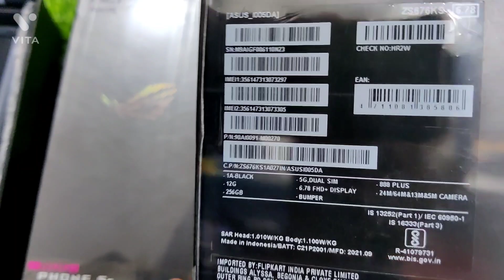Asus Rog 5G மொபைல் Collections | Online விட கம்மியாவா 😳 | True Gaming Premium Phone at low Price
◆CREDIT & DEBIT CARD EMI AVAILABLE
For details ,Check out this video

◆Prepaid Delivery is only available. NO CASH ON DELIVERY

◆Store address
No.1/1, Angappan Nayakan street,
1st lane,
opposite to Hotel Athirai, Mannady
Chennai-600001

◆WHAT'SAPP CATALOGUE LINK:
(Order accessories through this Catalogue)